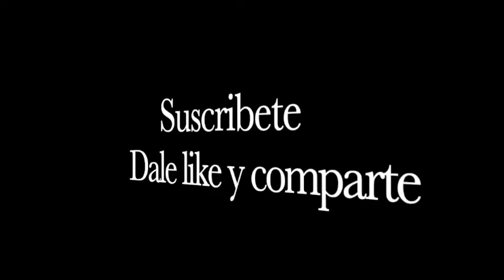JOVEN DICE "SI ME VEN ME AVIENTAN UN PITOTE" !! , INCREIBLE !!!